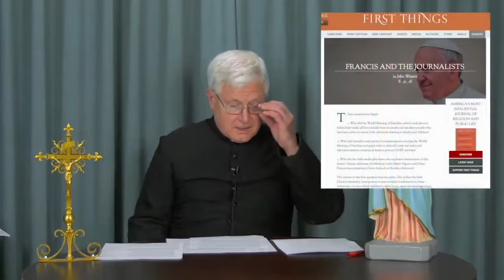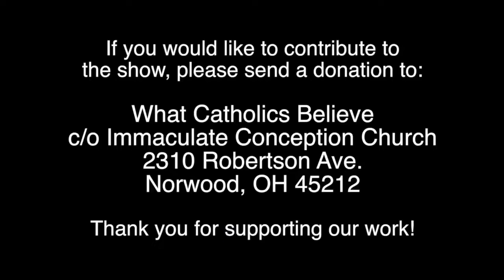FrancisChurch Is Not the Catholic Church! Don't Let Pope Francis Fool You!